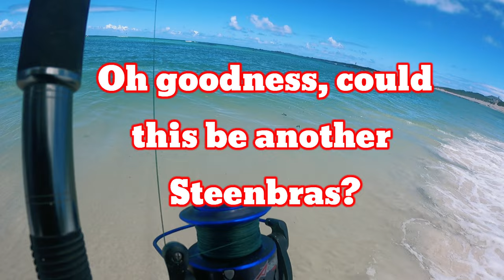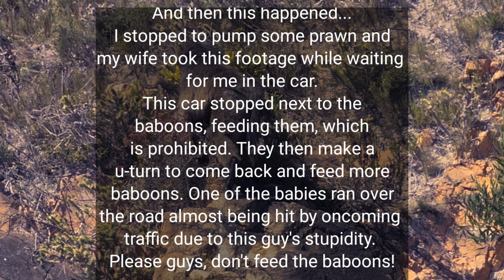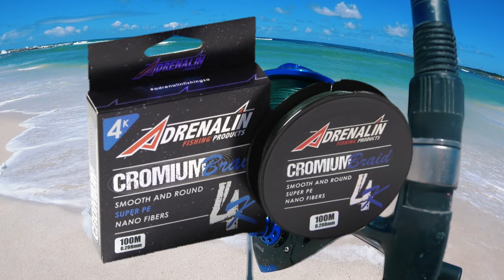Fishing For White Steenbras/Caught 2 Legal Sizes in 1 Day with Freshly Pumped Prawn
Fishing for White Steenbras, caught 2 legal sizes in 1 day using freshly pumped prawn.

If you would like to support Crazy For Fishing SA